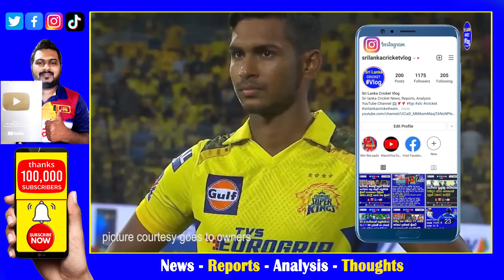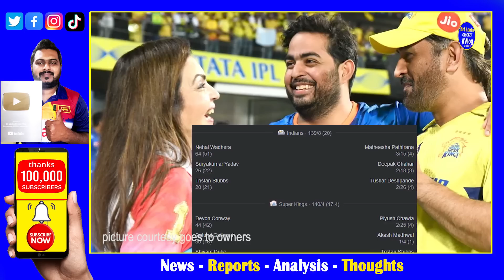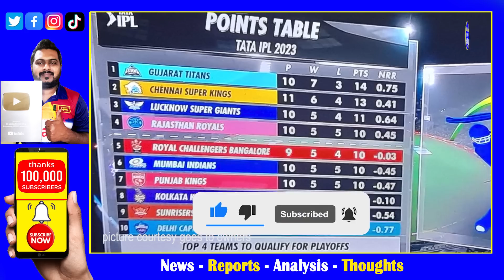Matheesha Pathirana Won his First Ever Player of the Match Award in IPL vs Mumbai Indians 49 Match